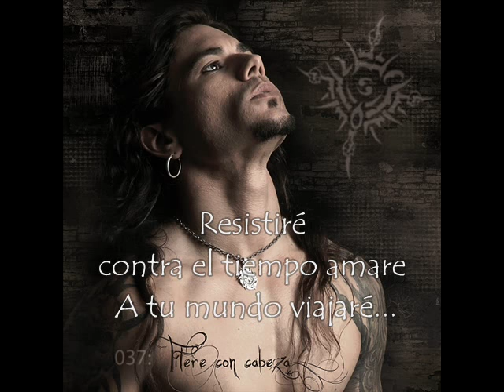Leo Jimenez - Llevame